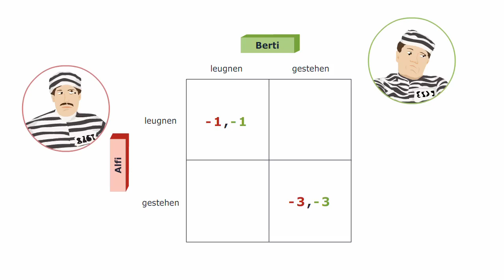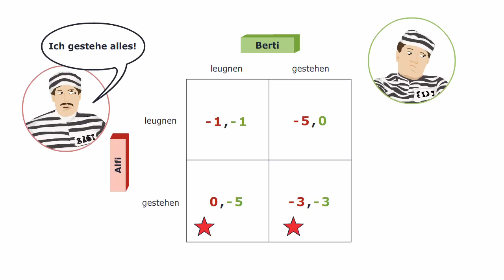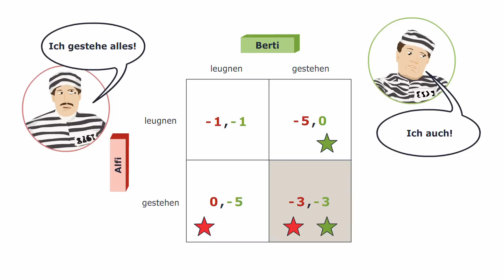Volkswirtschaftslehre - Das Gefangenendilemma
In der Spieltheorie werden verschiedene strategische Konstellationen gerne mit Parabeln veranschaulicht. Die wohl bekannteste ist das Gefangenendilemma (Prisoner's Dilemma), dass inzwischen in unzähligen Varianten erzählt wird.

Die beiden Bankräuber Berti und Alfi verfügen über die dominante Strategie „Gestehen". Entscheiden sich beide dafür, dann befinden sie sich im Nash-Gleichgewicht. Hätten Sie dagegen beide ihre dominierte Strategie „Leugnen" gewählt, würden sie zwei Jahre weniger im Gefängnis sitzen. Wenn aber jeder von beiden seine eigene Gefängniszeit minimieren will, dann kommt die „kooperative" Lösung nicht zustande. Das Dilemma besteht also darin, dass eigentlich Alfi genauso wie Berti bestrebt ist, seinen eigenen Gefängnisaufenthalt möglichst kurz zu gestalten. Genau dieses Bestreben führt dazu, dass beide länger als aus Ganovensicht notwendig hinter Gitter verbringen müssen.